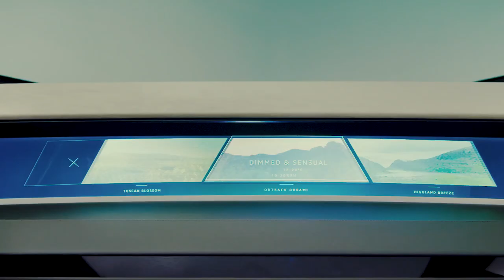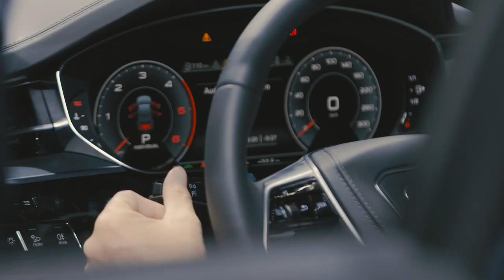IAA Frankfurt 2017 - Audi Highlights (A8, RS4 Avant, RS3, RS5, TT RS...)